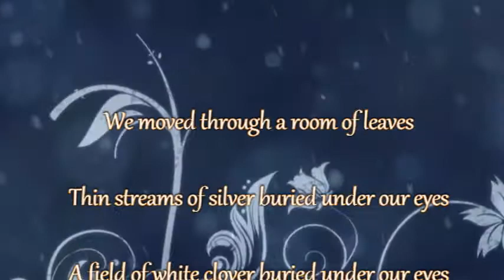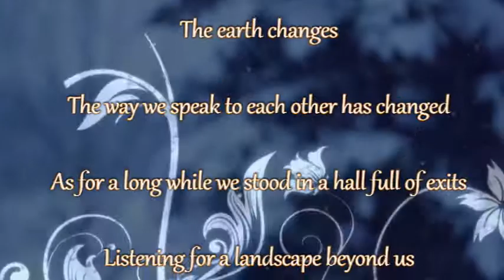Auroras By Joanna Klink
It began in a foyer of evenings
The evenings left traces of glass in the trees
A book and a footpath we followed
Under throat-pipes of birds

We moved through a room of leaves
Thin streams of silver buried under our eyes
A field of white clover buried under our eyes
Or a river we stopped at to watch
The wind cross it, recross it

Room into room you paused
Where once on a stoop we leaned back
Talking late into daylight
The morning trees shook off twilight
Opening and closing our eyes auroras

Beyond groves and flora we followed a road
Dotted with polished brown bottles,
Scoured furrows, a wood emptied of trees

It was enough to hollow us out
The evenings left grasses half-wild at our feet
Branches with spaces for winds

The earth changes
The way we speak to each other has changed
As for a long while we stood in a hall full of exits
Listening for a landscape beyond us